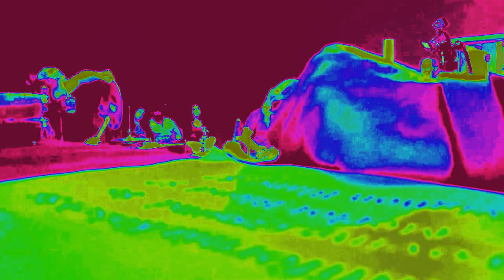Drummer’s Secret Handshake #2 titled "Economimesis"